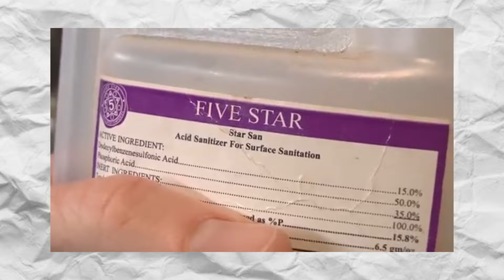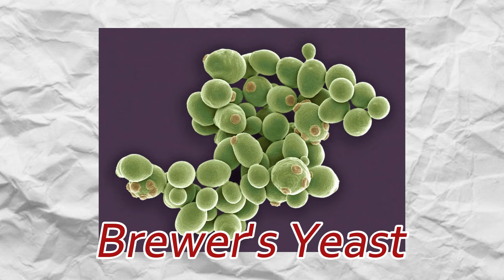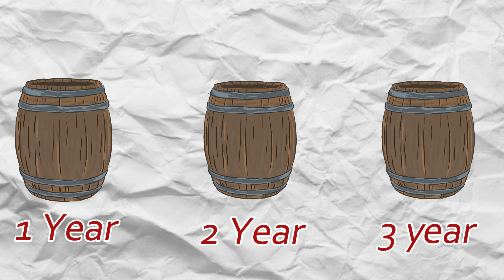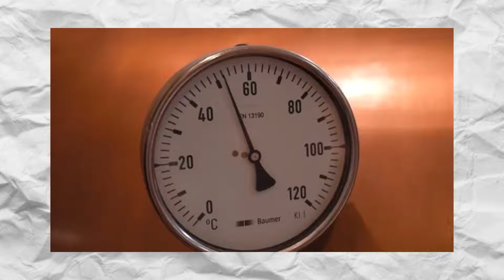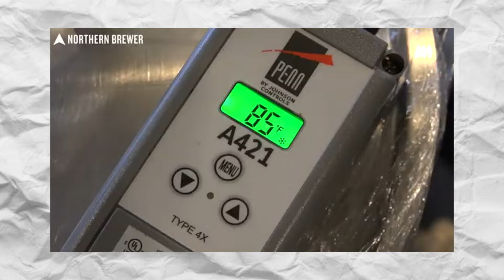เบียร์เปรี้ยว ทำไมเปรี้ยว?